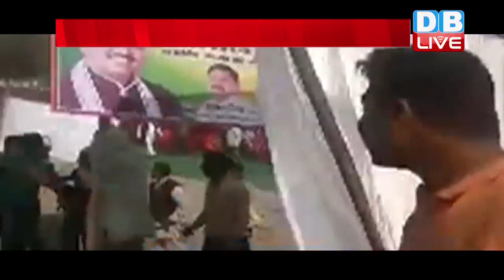UP Deputy CM की सभा में हंगामा, आधा दर्जन लोग घायल#DBLIVE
उत्तर प्रदेश के इलाहाबाद में उस समय हड़कंप मच गया जब डिप्टी सीएम केशव प्रसाद मौर्य का हेलीकॉप्टर लैंड हुआ...हेलीकॉप्टर के जमीन पर उतरते ही कार्यक्रम स्थल पर बने टेंट गिर पड़े...जिसकी वजह से आधा दर्जन लोग घायल हो गए...इस हादसे के बाद डिप्टी सीएम के कार्यक्रम में ऐसा हंगामा हुआ कि...उन्हें एक घंटे के बाद ही वापस लौटना पड़ा |